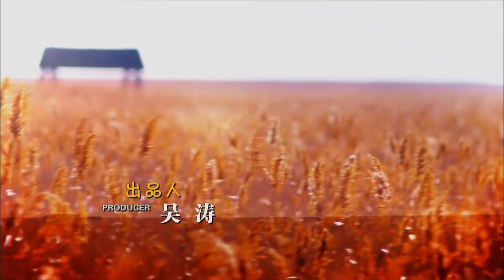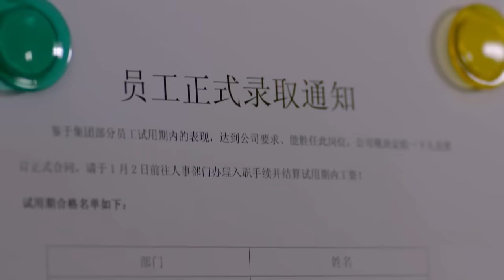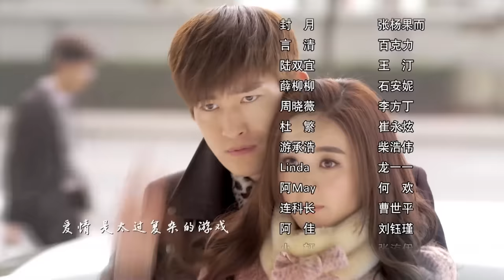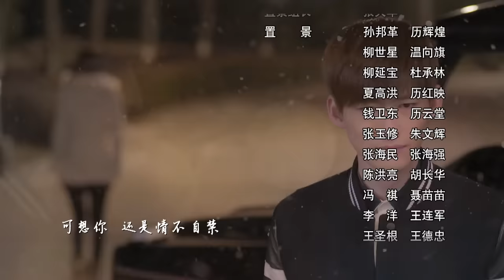杉杉來了 Boss&Me 06 趙麗穎 張翰 克頓傳媒官方頻道